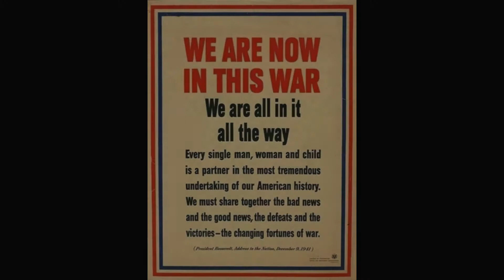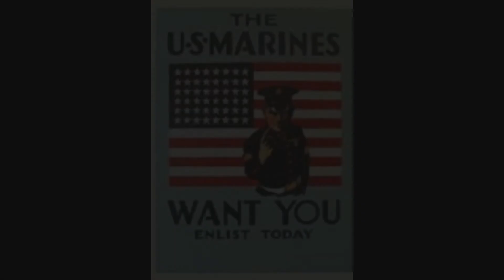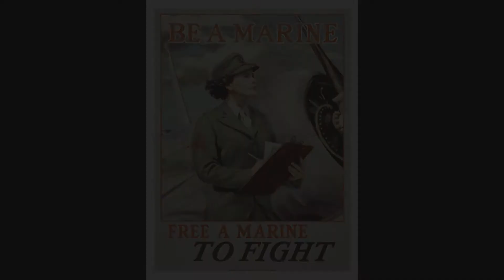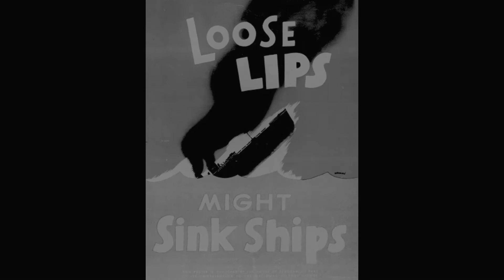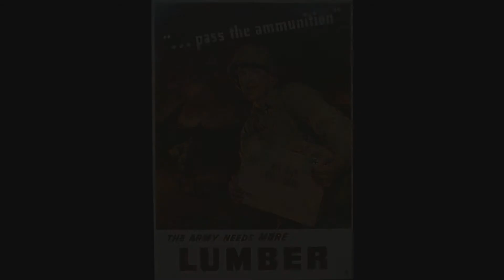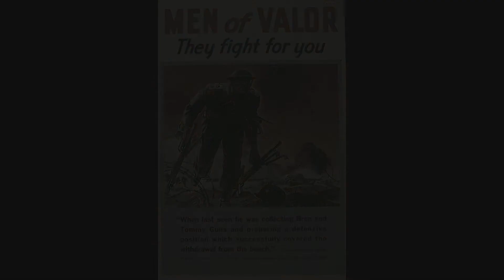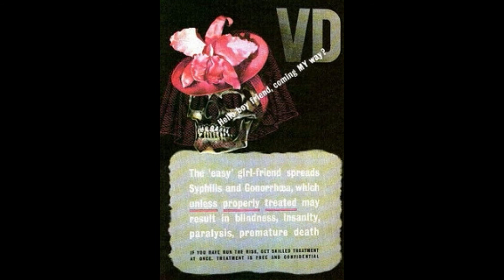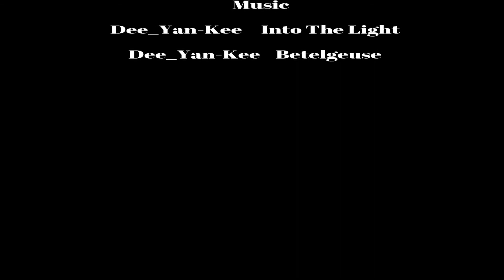WWII Propaganda Posters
World War II posters to inspire the populace to get behind the war effort.  Grouped by categories.